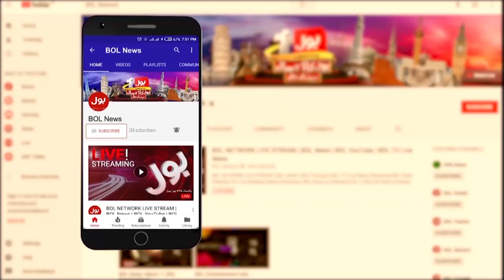PTI Intra Party Election | Big Decision | PTI Latest Update News | Breaking News